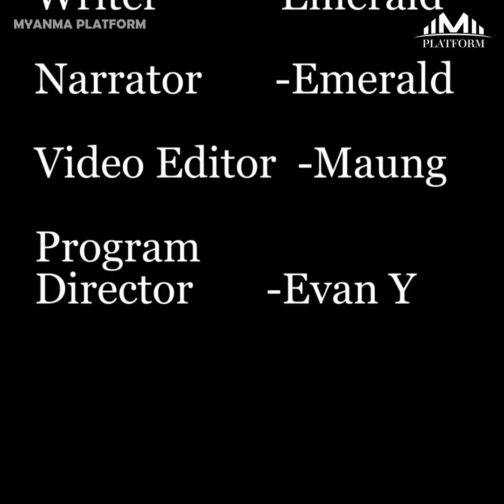''ပလက်စတစ်ဆာဂျရီ မလုပ်ရရင် အသက်မရှင်နိုင်ဘူးဆိုတဲ့ မိန်းကလေး''